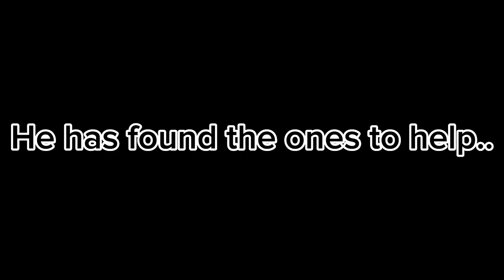The fourth closet book trailer (I did this for school lolz)